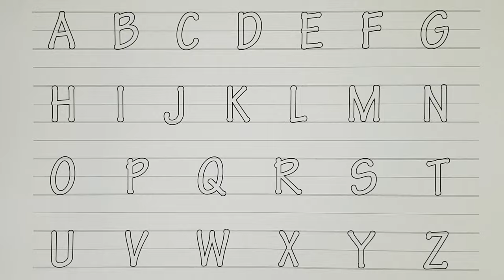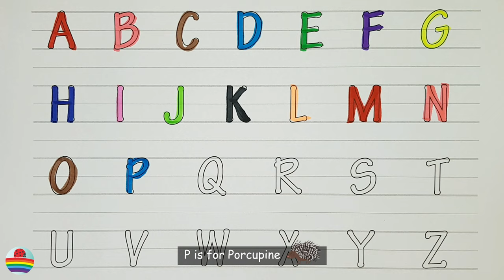Learn the English Alphabet Quickly and Easily